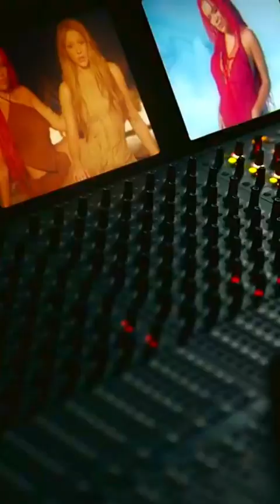TQG KAROL G y Shakira